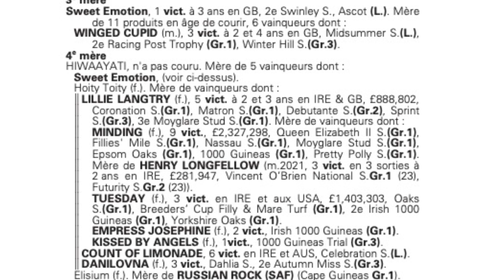2023 Vente d'Elevage - Lot 184 PLACE DU CARROUSEL